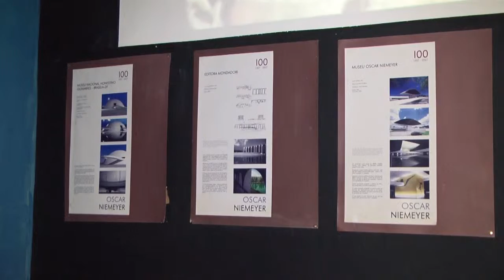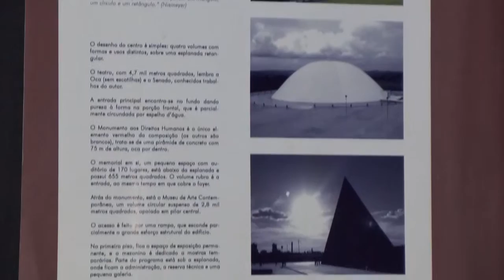VT PORTO DAS BARCAS SABADO MAIOR